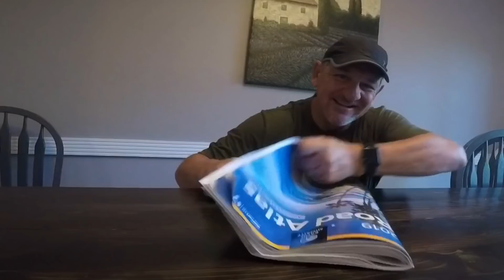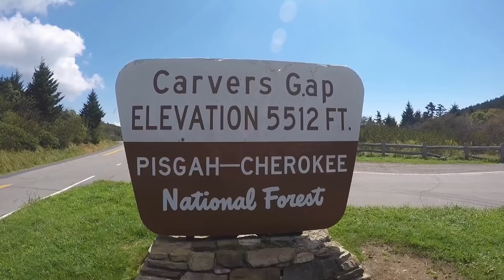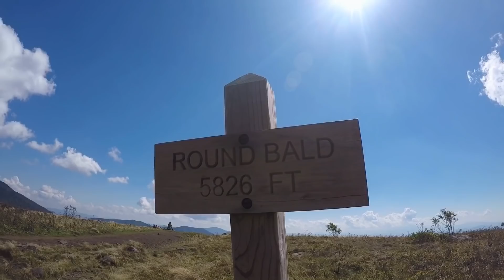Winnebago Travato 59k | A Van Trip To Tennessee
We loaded the Winnebago Travato 59K with clothes and food and headed for the mountains of Tennessee to escape Hurricane Florence in NC.